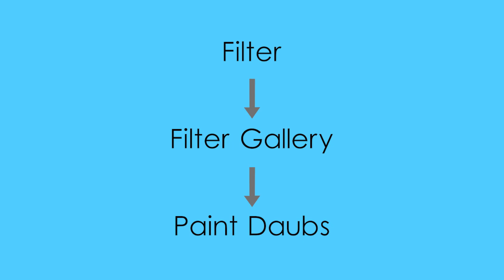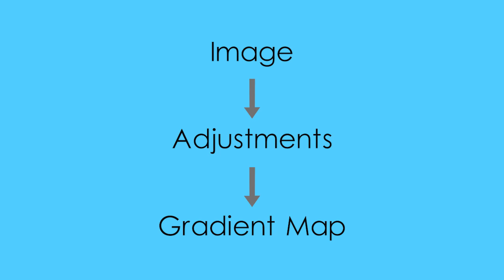Wallpaper Design in Adobe Photoshop - Tutorial 11